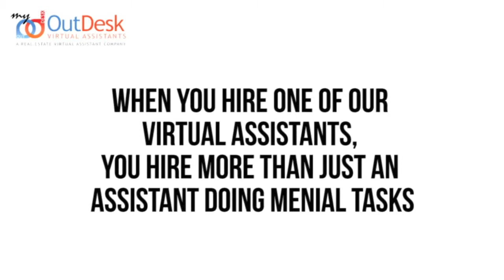How can a virtual assistant help your real estate business | MyOutDesk Virtual Assistant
Paul Vasquez, MyOutDesk Account Manager, talks about the company, our commitment to providing excellent service and our Virtual Assistants' functions in a successful real estate business